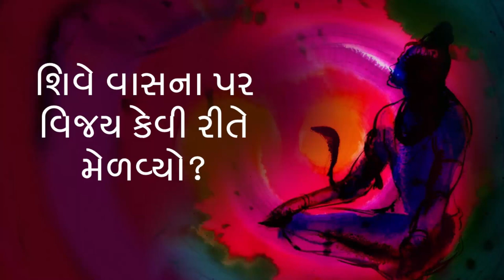શિવે પોતાની કામ - વાસનાને કેવી રીતે સમાપ્ત કરી? | How Shiva Overcame Lust ShivaLivingDeath Ep 1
કથા છે કે શિવે પોતાની ત્રીજી આંખ ખોલીને કામદેવને બાળી દીધા.
પણ ઈચ્છા તમારી બહાર નથી હોતી, એ તમારી અંદર હોય છે.
જો તમે તમારી અંદરની વાસનાને બાળી દો, જો તમે દરેક વસ્તુને, જેને તમે
પોતાના રૂપમાં જાણો છો, બાળી દે છે, તો તમે મૃત્યુને જીવો છો, શાશ્વત અસ્તિત્વની સાથે.